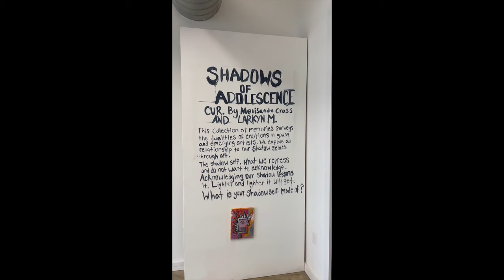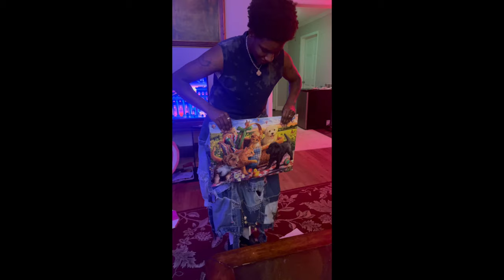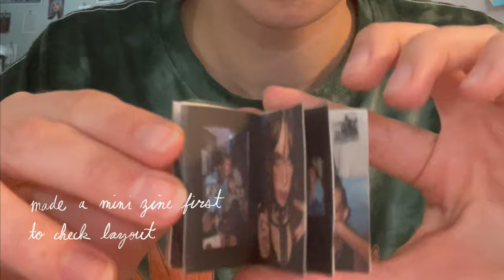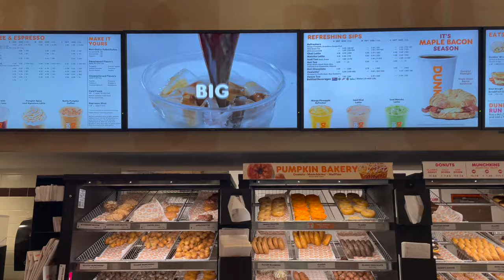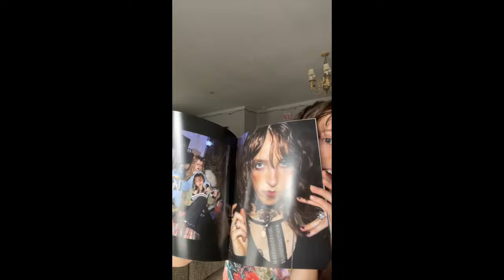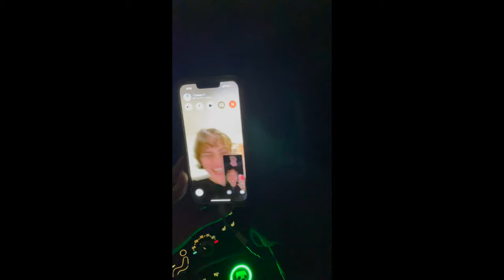Success isn't linear | visual diary 017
Welcome to the scrapbook-style vlog of the rest of my 2023! Everything in its season, everything in its time.

I would love to hear from you in the comments (especially since it's been a while!). And, as always.

TIMESTAMPS:
00:00 hey, it's been a while
02:38 April: renaissance fair, spontaneous poetry, BARBIE COLLAB
05:25 May: another ren fair and summer beauty
05:55 June: art show! (see my art show vlog from last year)
06:23 July: found my wedding dress!
09:04 August: I'm an art teacher! + birthday festivities
13:45 September: Creative inspiration galore
14:41 October: art residency, flowers, magazine reveal, another ren fair
16:52 November: Art shows + my first time walking in a fashion show!
18:26 December: success isn't linear
19:32 the end!

Wanna support my art journey? Tip jar here!

Songs in order of appearance:

Cruising Higher - Wendy Marcini
In Her Orbit - Ennio Mano
Taradiddle Paradiddle - Jobii
In Central Park - Jackie Martin
Traditional Folksong on Piano - Traditional
How Easy It Would Be (Instrumental Version) - Niklas Gabrielsson with Martin Landstrom & His Orchestra

Outro:
What Now - Golden Age Radio